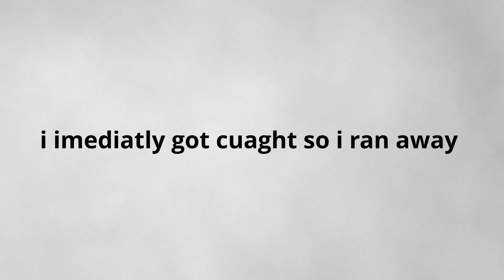i am a noob in hitman freelancer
my youtube channel shorts
i have some projects to start